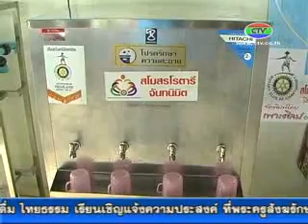30.5.55 มอบเครื่องกรองน้ำให้นักเรียน.flv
สโมสรโรตารีจันทนิมิตมอบเครื่องกรองน้ำสะอาดสำหรับดื่ม ให้โรงเรียนในอำเภอสอยดาว อำเภอมะขาม และอำเภอแหลมสิงห์ จำนวน 3 โรงเรียน เนื่องจากเห็นความสำคัญของการมีน้ำดื่มที่สะอาดให้กับนักเรียนในท้องถิ่นที่มีความขาดแคลน